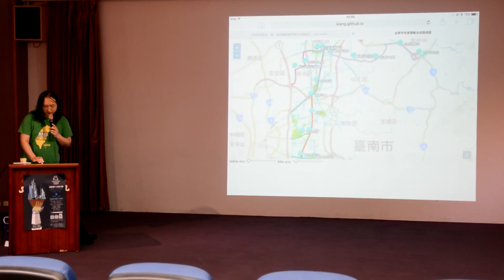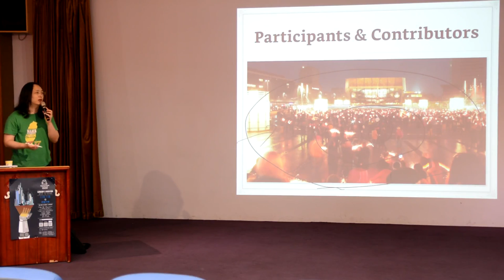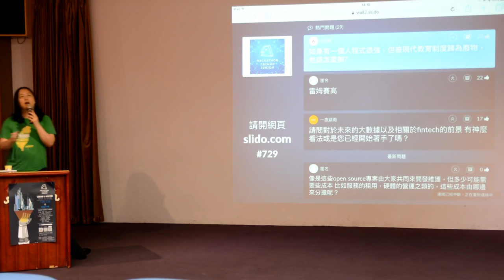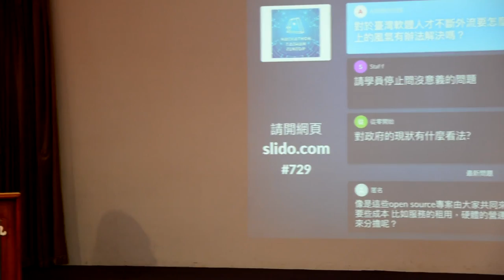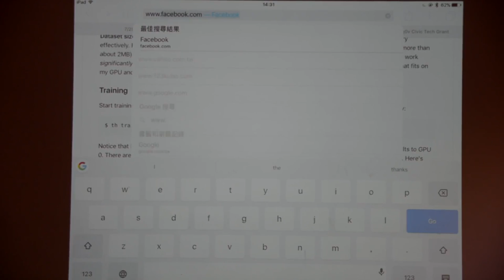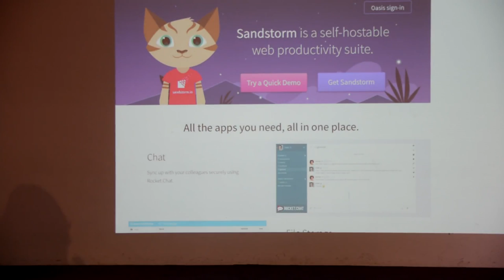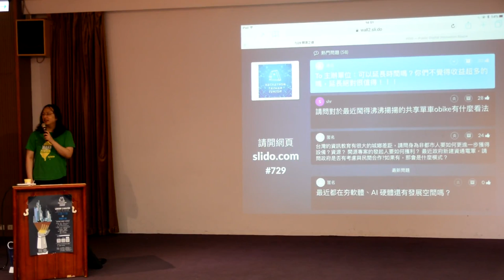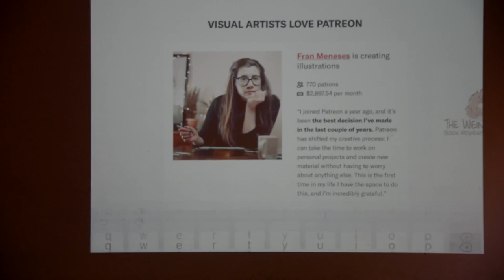2017-07-29 台灣青年黑客松演講